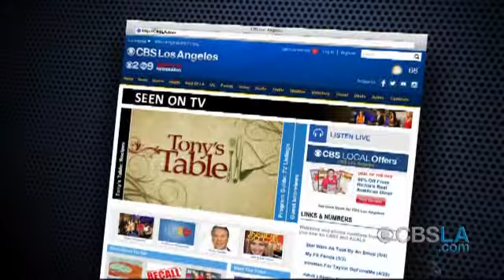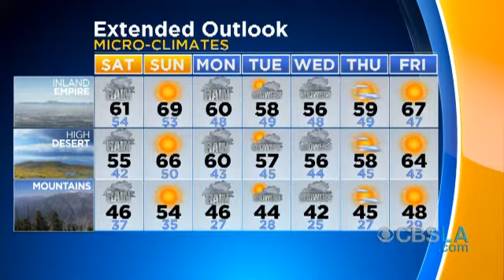CBSLA.com Morning Newsbrief (Jan. 7)